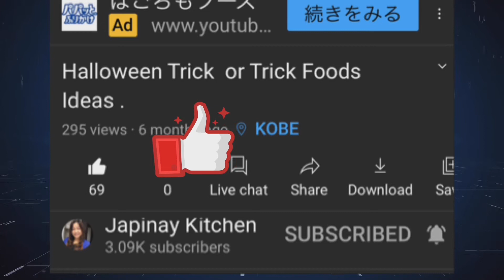Kung Cheese lover ka you must try this at mapapa cheese ka sa sarap .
My special loaf bread level up with triple cheese sarap kya try nyo na at tyak na magiging favorite nang buong pamilya pati nang kapit bahay mo . Dahil tyak nman na pag nagluto ka nito at babahagian mo ang kapit bahay mo yan tayo pinoy .

I will add the link of how to knead the dough for those who don’t have the bread kneader you can bake it in manual way .